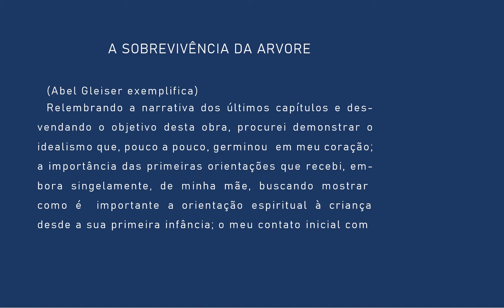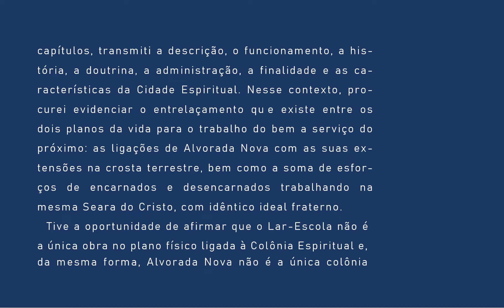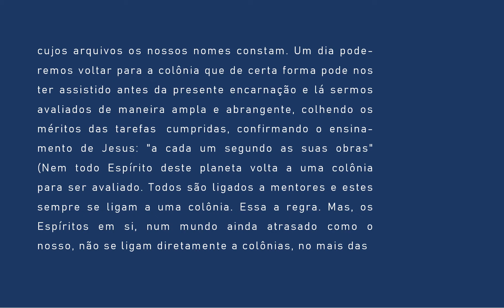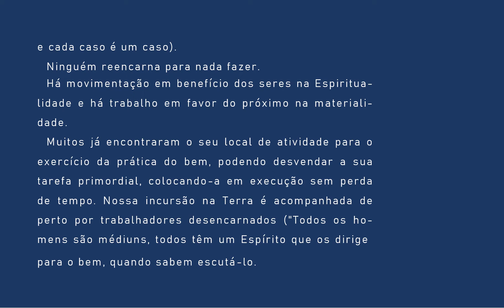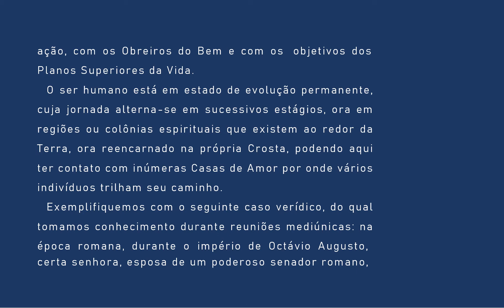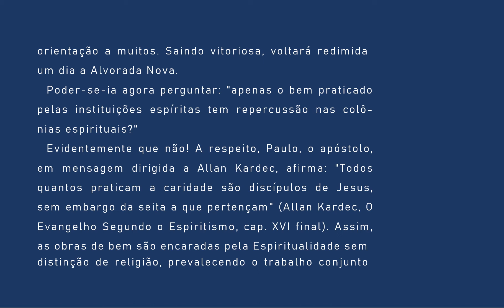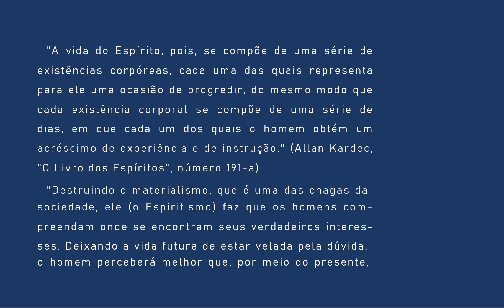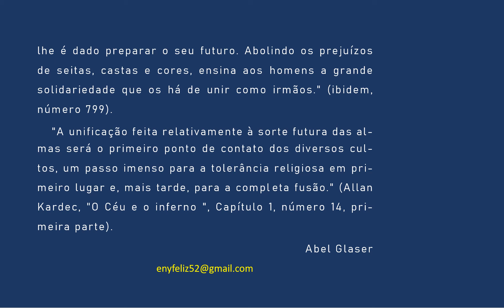11 Alvorada Nova Sobrevivencia da arvore AUDIOLIVRO COMENTADO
Alvorada Nova é o primeiro dos livros coordenados por Abel Glaser,
que compõem uma coleção também conhecida como Série Alvorada Nova,
orientada pelo espírito Cairbar Schutel e seus emissários.
 Foi editado pela Casa Editora O Clarim, fundada por Cairbar Schutel.

Alem da leitura do livro incluirei nesta playlist mais 3 videos complementares
que ajudam a entender os planos espirituais e as localizações das colonias espirituais.